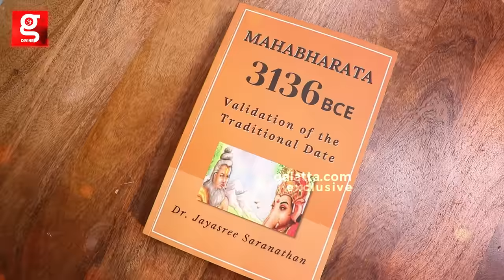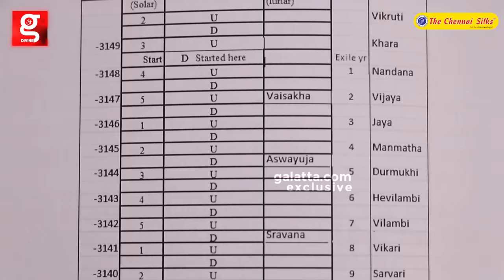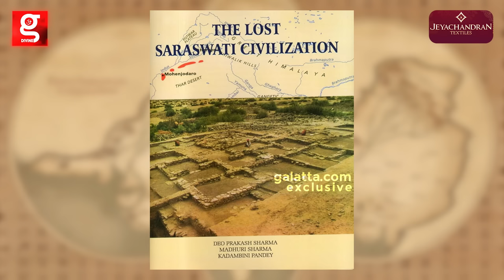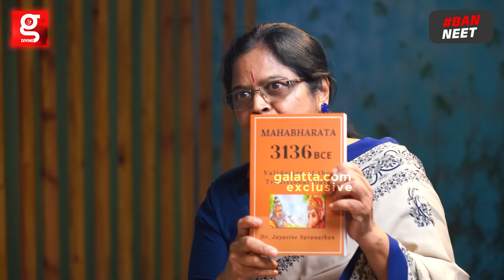திருவல்லிக்கேணிக்கும் மகாபாரதத்துக்கும் உள்ள தொடர்பு ?| Untold story of Mahabharatham | Jayasree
Jeyachandran Textiles

Visit any of our stores to avail the exciting festival offers

T Nagar | Pallikaranai | Tambaram

BAN NEET

நீட் விலக்கு நம் இலக்கு

50  நாட்கள் 50 லட்சம் கையெழுத்துகள்
ஏழை எளிய மாணவர்களின் கல்வி உரிமையைக் காத்திட,
மாண்புமிகு குடியரசு தலைவரை வலியுறுத்தும் மக்கள் இயக்கத்தில் இணைவீர்…

நான் நீட்டை எதிர்க்கிறேன்

banneet.in

The largest textile kingdom in Tamil Nadu, The Chennai Silks (TCS) has proven to be a shopper's delight for generations of families.

TCS has always been known to extend an exclusive and exquisite collection that keeps pace with the discerning customer's taste. It has the most exhaustive collection of clothing for men, women and children, under one roof. These include Wedding Silks, Designer Sarees, Cotton & Silk Sarees, Chudidars, Dress Materials, Traditional & Western Wear, Suitings & Shirtings, Formal & Casual Wear, Dhoties, Sherwanis & Children's Wear. With clothes for every season and every occasion, TCS has indeed become the favourite family shop.

Testifying to authentic products of TCS, are the Silk Mark and Handloom Mark. In compliance with International Quality Management Systems, the Chennai & Coimbatore stores are certified with ISO 9001:2000